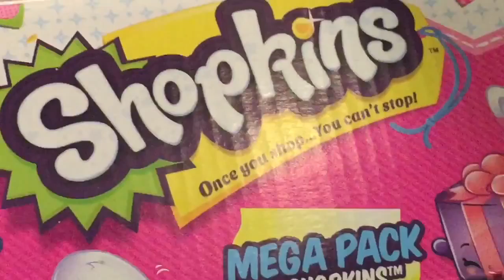elsa and Anna unbox Shopkins season 4 mega pack for her blind bag birthday surprise.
Watch my disney toy videos with educational toy videos and surprise eggs.

if you love cookie swirl c, dctc, disney collector, little baby bum, mother goose club, toygenie, unboxing video, disneytoys, cookieswirlc, disneycollector, littlebabybum, mothergooseclub, toy genie surprises, you will love my videos.

Videos on Disney Frozen (Frozen Fever), Princesses, Littlest Pet Shop LPS, Shopkins, Inside Out, mermaids, My Little Pony MLP, Lego, Barbie dolls, Play Doh, Squinkies, Build A Bear and much muchy more!!! Everything form stories, series, movies, playset toy reviews, hauls, mystery surprise blind bag openings, and DIY do it yourself fun crafts!

It's the Shopkins Season 3 Beados Sweet Spree Design Station where you can easily make Shopkins characters from beads! DIY and let them dry with the biggest Shopkins fan!

Unboxing of the new Shopkins 2015 Large Shoppin' cart. Has 2 exclusive Season 2 Shopkins in new colors. Disney Frozen Queen Elsa doll shops too and unboxing of Season 4 12 pack that has 2 surprise blind bags!

My Little Pony playset by Playskool Friends - (like Rainbow Dash, Cheerilee and Apple Jack) that Princess Luna can babysit.

DIY Craft Squishy Shopkins Season 3 Special Edition Rita Ruler

Taylor Swift Celebrity Fashion

This awesome Shopkins mini purse is filled with mystery surprise toys. Disney Frozen Fash'ems, Shopkins Season 3 and 2 (any limited editions in there?), My Little Pony POP Funko Vinyl and more! Enjoy this toy unboxing video.

Shopkins Season 3 12 pack and 2 Blind Bag baskets! Enjoy this

Disney Store Princess Cinderella, Ariel The Little Mermaid

List of my shopkins:
Fruit & Veg
4-001 Kris P Lettuce
4-002 Peely Potato
4-008 Milly Mushroom
4-009 Cheeky Cherries
4-010 April Apricot

Bakery
4-011 Bread Crumbs
4-012 Cookie Nut
4-013 Cindy Bon
4-014 Bagel Billy
4-015 Dolly Donut
4-016 Bread Crumbs
4-017 Cookie Nut
4-018 Cindy Bon
4-019 Bagel Billy
4-020 Dolly Donut

Sweet Treats
4-021 Ice Cream Queen
4-022 Jiggly Jelly
4-023 Pancake Jake
4-024 Berry Smoothie
4-025 Betsy Buttercup
4-026 Ice Cream Queen
4-027 Jiggly Jelly
4-028 Pancake Jake
4-029 Berry Smoothie
4-030 Betsy Buttercup

Accessories
4-031 Sharon Shoe
4-032 Handbag Harriet
4-033 Wooly Hat
4-034 Jules
4-035 Sasha Belt (green)
4-036 Sharon Shoe
4-037 Handbag Harriet
4-038 Wooly Hat
4-039 Jules
4-040 Sasha Belt (pink)

Party Time
4-063 Miss Pressy
4-067 Party Plate (blue)
4-070 Marty Party Hat
4-071 June Balloon
4-072 Party Plate (white)

Petshop
4-073 Doggy Bowl
4-074 Little Pet Collar
4-075 Dennis Ball
4-076 Pup-E-House
4-077 Kitty Catbed
4-078 Teena Catfood
4-079 Goldie Fish Bowl
4-080 Pup Brush
4-081 Doggy Bowl
4-082 Little Pet Collar
4-083 Dennis Ball (pink)
4-084 Pup-E-House
4-085 Kitty Catbed
4-086 Teena Catfood
4-087 Goldie Fish Bowl
4-088 Pup E Brush

Petkins
4-089 Jilly Jam
4-090 Tracey Tomato
4-091 Shy Pie/Cherry Pie
4-092 Jilly Jam
4-093 Tracey Tomato
4-094 Shy Pie/Cherry Pie
4-095 Milk Bud (pink)
4-096 Tubby Butter
4-103 Ice Cream Cup
4-104 Big Topping
4-105 Mabel Syrup
4-106 Ice Cream Cup
4-107 Bobby Sock
4-108 Jingle Purse
4-109 Earring Twins (green)
4-110 Bobby Sock
4-111 Jingle Purse
4-112 Earring Twins (pink)
4-113 Eggchic
4-114 Comfy Cushion (pink)
4-115 Rita Remote
4-116 Eggchic
4-117 Comfy Cushion (blue)
4-118 Rita Remote
4-119 Drips
4-120 Burt House
4-121 Jade Spade
4-122 Drips (yellow)
4-123 Burt House
4-124 Jade Spade
4-125 Bone-adette (yellow)
4-126 Waggy Tag
4-127 Fish Flake Jake
4-128 Bone-adette
4-129 Waggy Tag
4-130 Fish Flake Jake
4-131 Dinky Drink

Limited Edition
4-137 Frenchy Perfume
4-138 Pretty Puff
4-139 Sparkly Spritz
4-140 Pretty Bow Kay
4-141 Gemma Bottle
4-142 Sally Scent